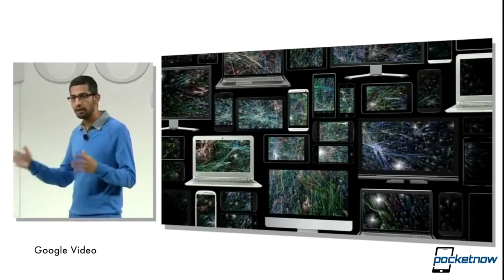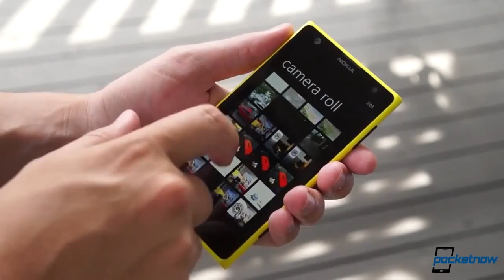iPhone 5S event, Android 4 4 Kit Kat, Microsoft buys Nokia & more Pocketnow Daily